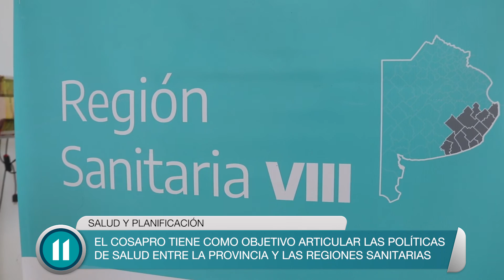Salud y Planificación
Se realizó la primera reunión  de secretarios de salud de la región sanitaria octava para constituir el Consejo Provincial de Salud.